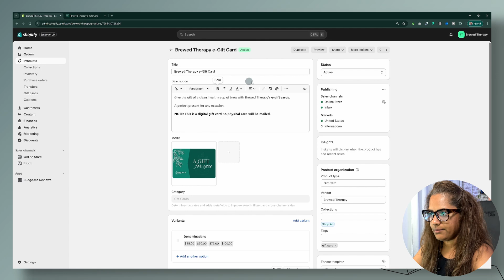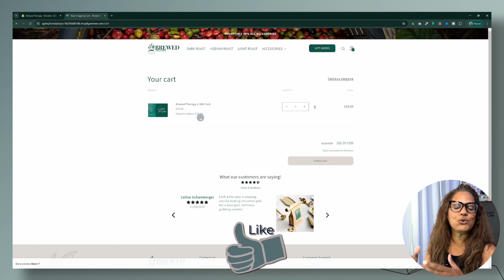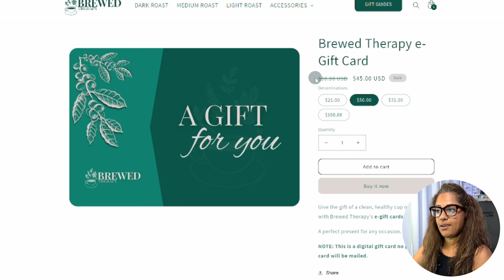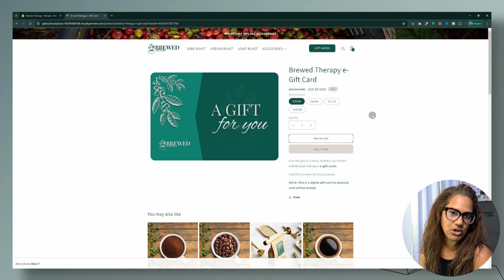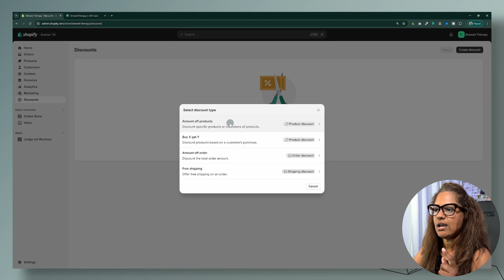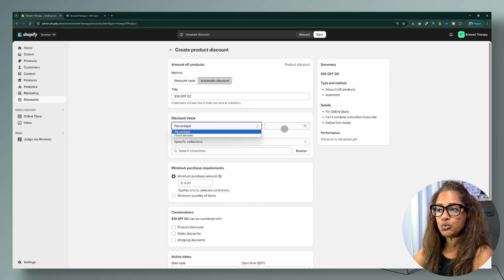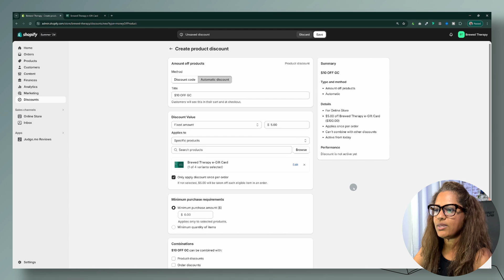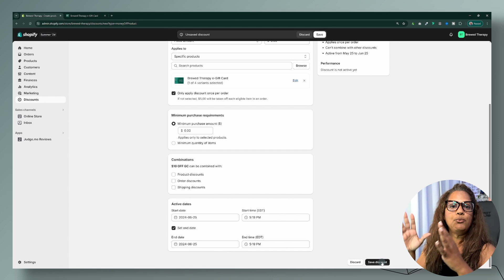2 Ways to Discount Gift Cards (Sales vs Automatic Discounts) | Shopify 2024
Looking to boost sales with discounted gift cards on Shopify? This video shows you two effective methods:

Sales: Learn how to create temporary sales that display the discounted price directly on the product page with a "Sale" badge

Automatic Discounts: Learn how to set up automatic discounts applied at checkout.

This step-by-step tutorial will guide you through both approaches, so you can choose the one that best fits your needs.

Increase your sales and attract new customers with discounted gift cards!

Timestamps ⌚️
00:00 how to make your gifts cards on sale
00:20 Shopify gift card sales badge
04:43 Shopify gift card automatic discounts
08:42 Disclosure

                  ⚞⚞⚞⚞⚞☕️   ABOUT   ☕️⚟⚟⚟⚟⚟

Learn how to design & customize your Shopify website. I pledge to keep the tutorials simple, short, and helpful!

I’m a self-taught web designer, super-nerd, and a Shopify partner.

Join Commerce Connection - A monthly newsletter sharing Shopify news and updates, ecommerce trends, freebies and more!

Mic Stand
Rode Pos mic
Rode Lavalier Mic
Camera Desk Mount
Camera Lens Filter
Elgato Green Screen

The term "Shopify" is a trademark of Shopify Inc. and the term "Canva" is a trademark of Canva Inc. This video was not approved or endorsed by them. I just really love their platforms ♥